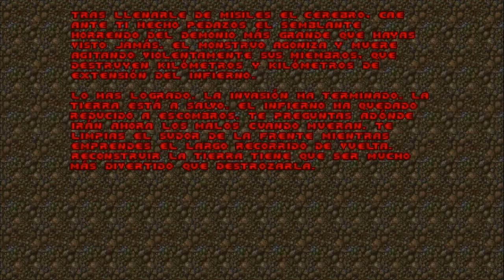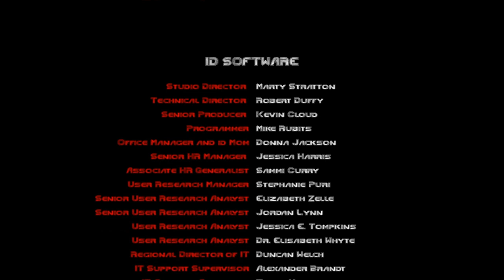DOOM II / Parte Final / Gameplay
SUSCRIBETE a este nuevo canal si te gusta esta clase de contenido y si te gusto el video dele laik y active la campana para que youtube le avise cada ves que haya un nuevo video. Gracias por el apoyo